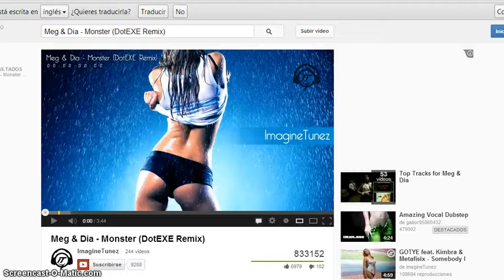intro!!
ya somos GamerXD y XxColCrafterXx